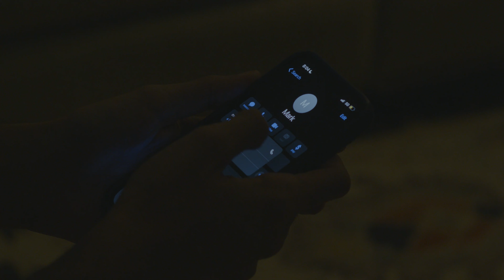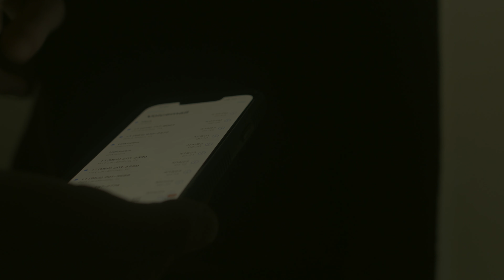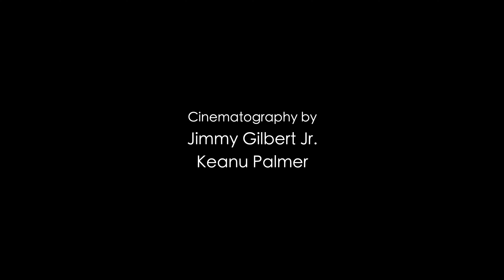Mountain Lion (Short Film)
Two friends search for one of their lost phones after a party.

Cast:
Brian - Danilo De Luca
Mark - Luke Knell

Crew:
Writer/Director/Editor - Luke Knell
Camera - Jimmy Gilbert Jr.
Sound Recordist - Brooke Danois
1st AC - Keanu Palmer
2nd AC - Jason Toliver-Lyons